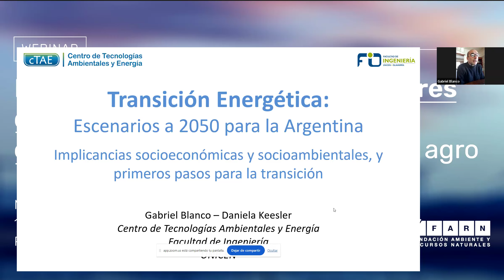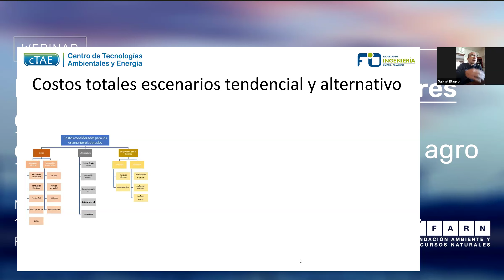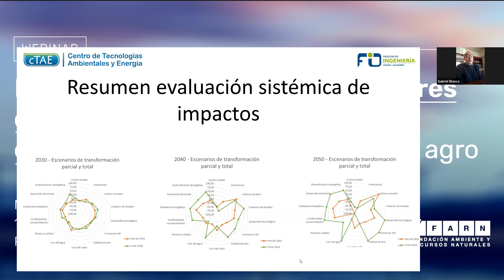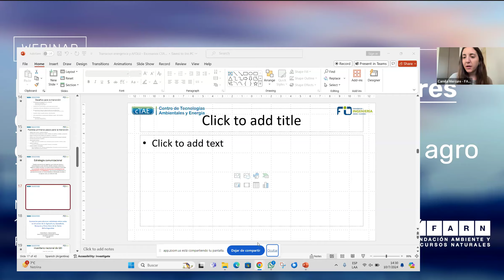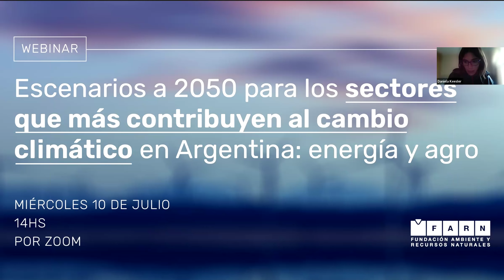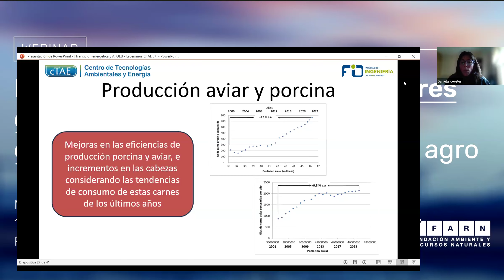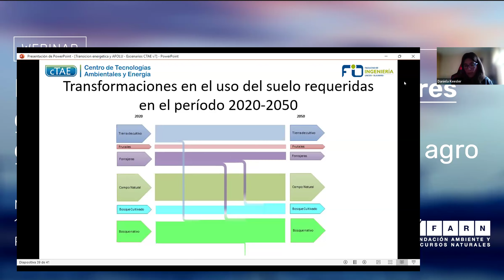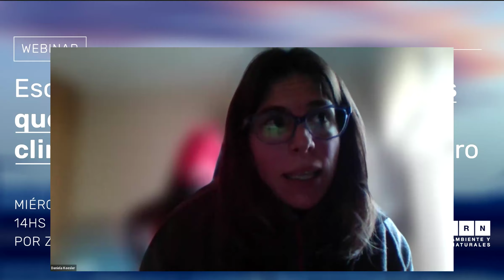WEBINAR | Cambio climático: ¿Cómo podemos hacer para reducir las emisiones de la energía y el agro?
En este webinar, Gabriel Blanco y Daniela Keesler (UNICEN) demuestran que existen alternativas para encarar un proceso de transición que nos lleve de los combustibles fósiles y los usos intensivos de la tierra hacia modelos productivos más sostenibles.

Además, identifican diferentes estrategias para disminuir las emisiones de gases de efecto invernadero y alcanzar la carbono neutralidad a 2050.

Un uso sustentable y responsable de la tierra y la energía es posible.

Encontrá más información en el documento "Escenarios 2050 para la Argentina: sector agrícola, ganadero, forestal y otros usos de la tierra"